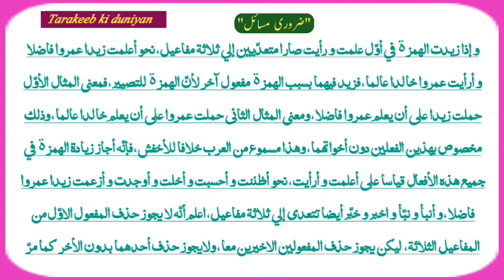Sharh Miati Aamil lesson 52 || شرح مائۃ عامل النوع الثالث عشر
شرح مائۃ عامل سبق نمبر 52
اس میں آپ سیکھ سیکیں گے
عبارت کو کیسے پڑھنا۔ ترکیبی قواعد، ان کا استعمال، ترکیب، وجوہ اعراب،ترجمہ، ضروری مسائل مثلا صرفی تحقیق اور بہت کچھ.
النوع الثالث عشر (مکمل) سماعی عوامل 90 حروف 40 افعال 28 اسماء 22
ہمارے چینل تراکیب کی دنیا کو سبسکرائب اور شیئر فرمائیں